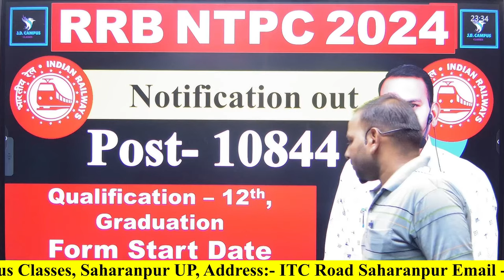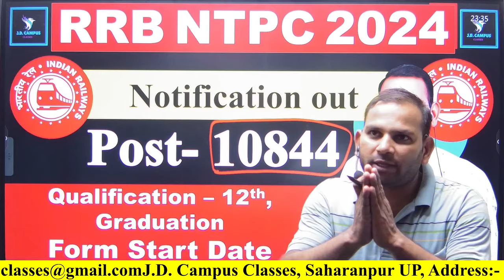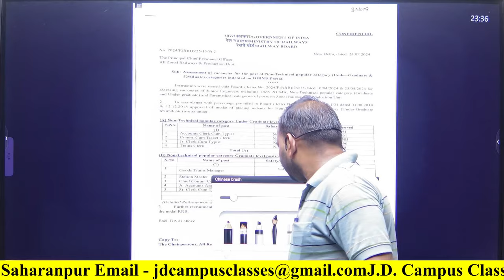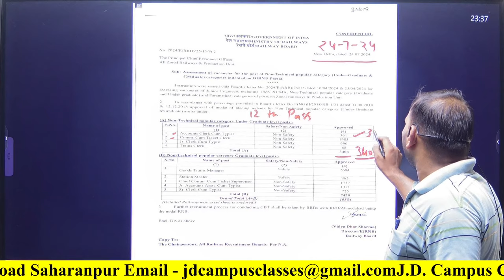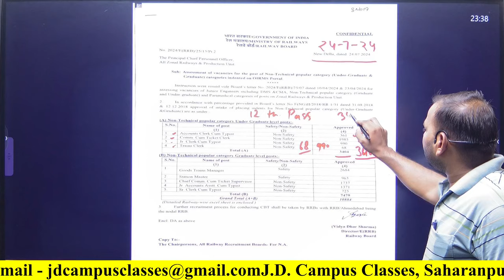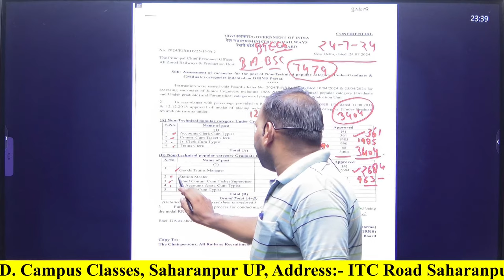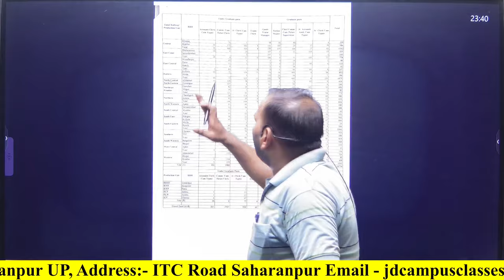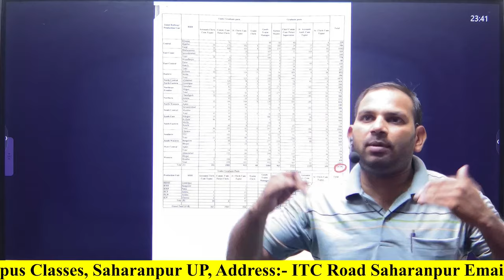NTPC NOTIFICATION 2024 POST 10844 notification OUT